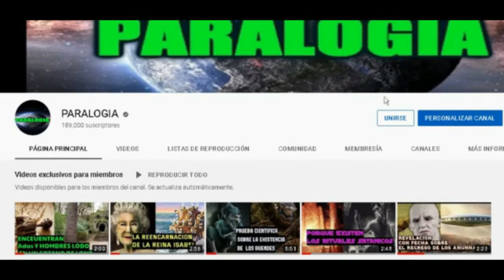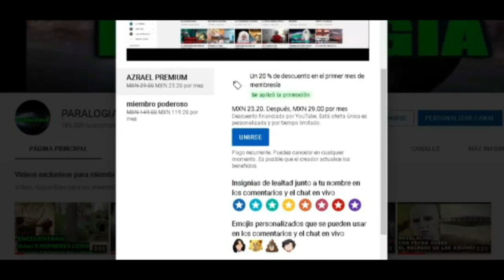PORQUE NO HAGO UN VIDEO VOLANDO?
Únete a este canal para acceder a sus beneficios:
LA RESPUESTA ASUS PREGUNTAS Y COMENTARIOS SOBRE DE PORQUE HAGO VIDEOS SOBRE COMO APRENDER A VOLAR Y PORQUE NO HAGO UN VIDEO EN EL QUE ME MUESTRE VOLANDO ENVIVO? AQUI TE EXPLICO LAS RAZONES Y LOS MOTIVOS PORFAVOR MIRA EL VIDEO COMPLETO PARA ENTENDER EL ARGUMENTO